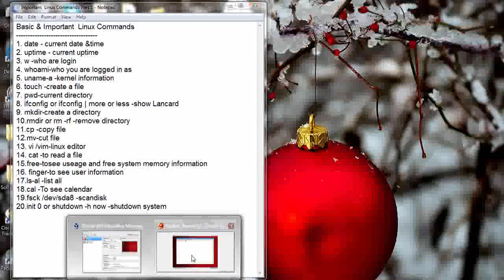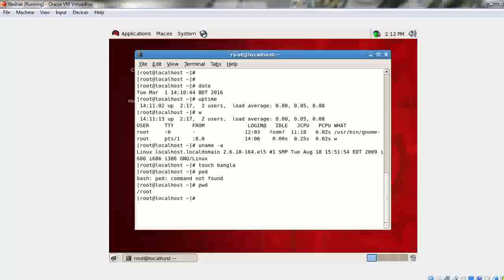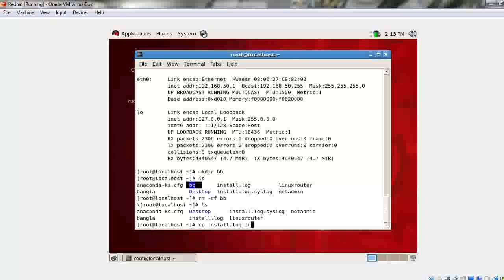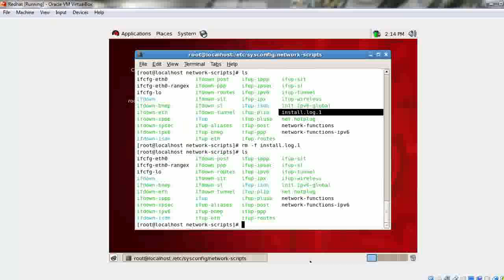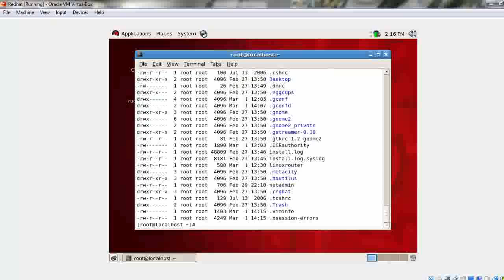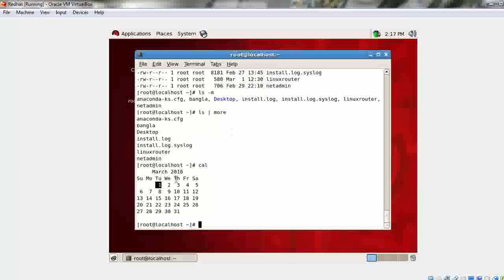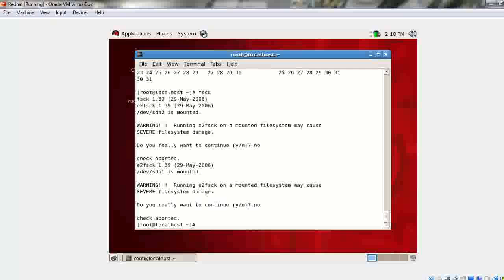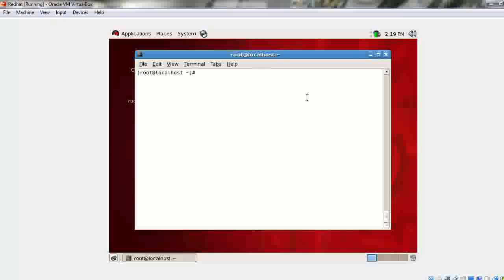Basic & Important Linux Commands Part 1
Some Professional Linux Commands described in this video.
To see the video and adsorb those commands.